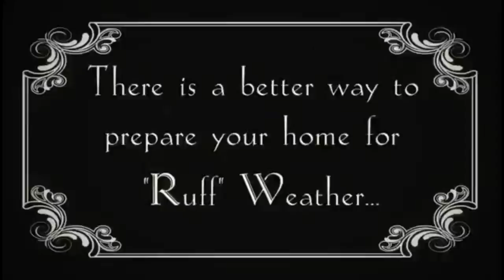Dog prepares house for storm GAF Roofing Commercial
***Permission to upload this commercial on my YouTube Channel (JustJesse197) given from GAF Roofing***
Jesse prepares the house for a storm in the Vintage GAF Roofing Commercial! He does a lot of adorable and amazing tricks to makes sure the house is ready when a big storm hits.

We had a lot of fun filming this commercial! Special thanks to GAF Roofing for permission to upload this video on our channel. Filmed in New Jersey.
~Heather and Jesse~

Jesse is taught using exclusively positive reinforcement and relationship-based training.